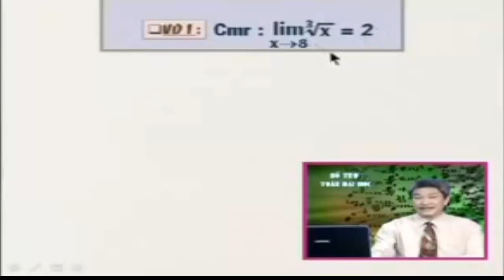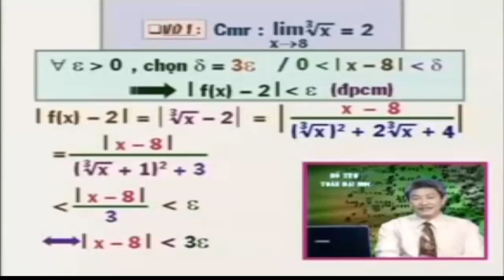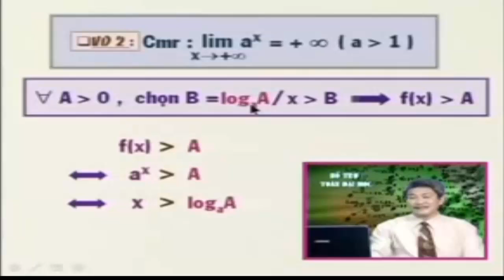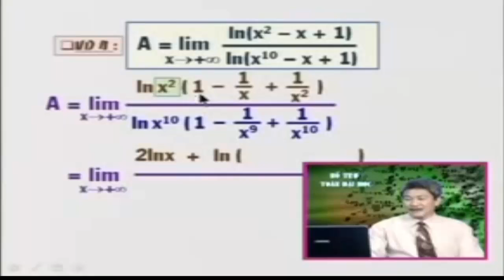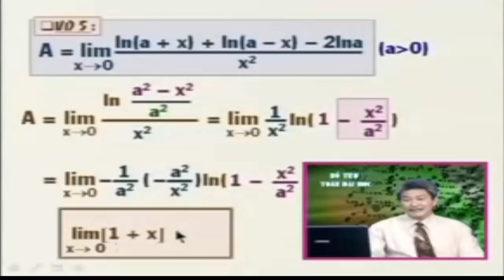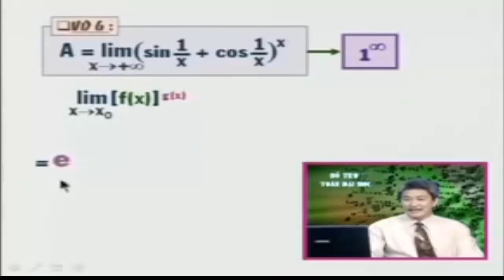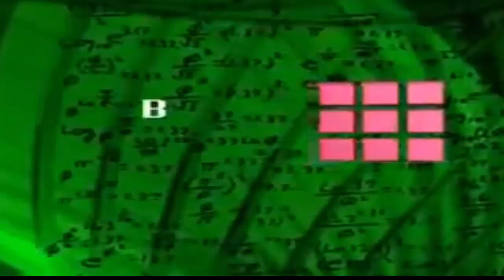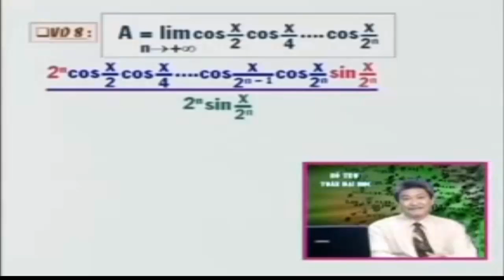Ôn tập giới hạn của hàm số - Toán cao cấp Hàm Một Biến